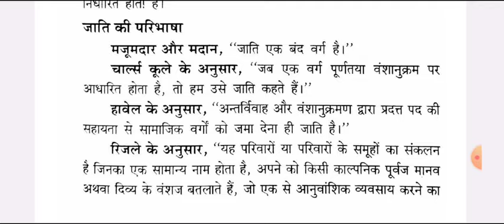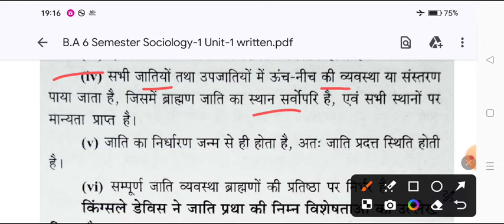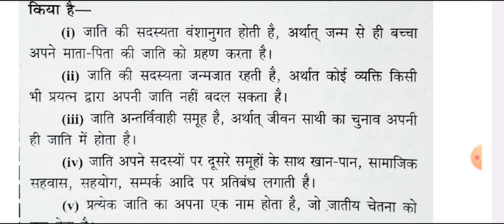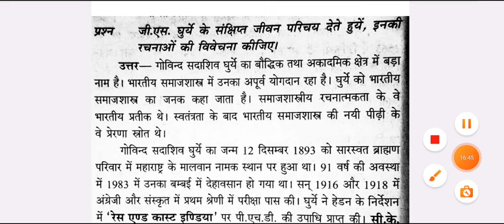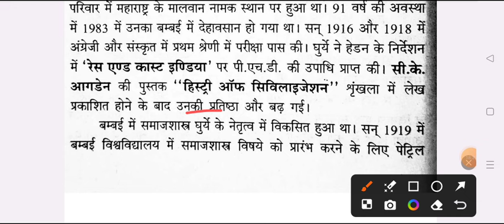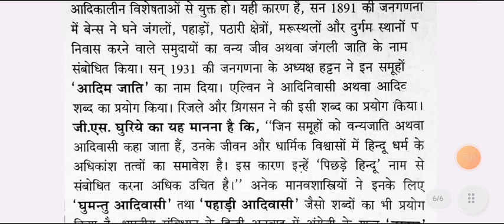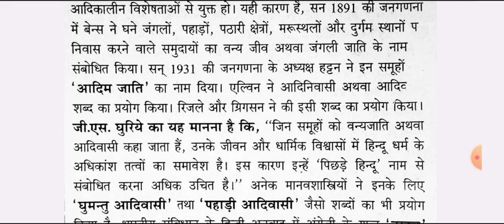B.A 6 Semester Sociology Important Question 2024 | ba six sem. sociology samaj shastra exam